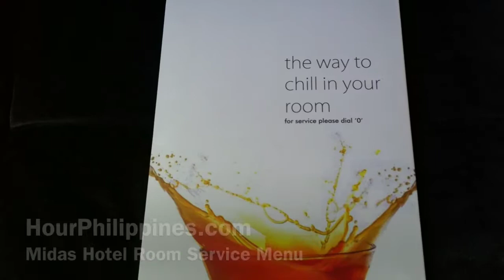Midas Hotel and Casino Room Service Menu Roxas Boulevard Pasay City by HourPhilippines.com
Midas Hotel and Casino Room Service Menu Roxas Boulevard Pasay City

Midas Hotel
1501 Roxas Boulevard
Pasay City, Manila